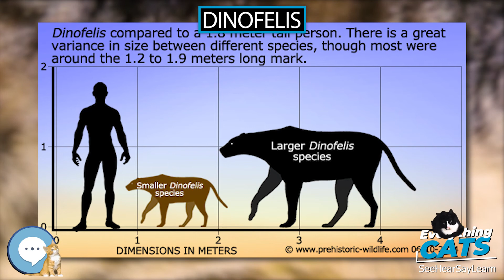Dinofelis 🐱🦁🐯 EVERYTHING CATS 🐯🦁🐱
we're talking about everything up and down the tree of felines, or should I say Felidae.
Dinofelis is a genus of extinct sabre-toothed cats belonging to the tribe Metailurini. They were widespread in Europe, Asia, Africa and North America at least 5 million to about 1.2 million years ago (Early Pliocene to Early Pleistocene). Fossils very similar to Dinofelis from Lothagam range back to the Late Miocene, some 8 million years ago.

AmazonBasics Cat Scratching Post and Hammock
Stealing Coin Bank Kitty Cat
The Cat Encyclopedia: The Definitive Visual Guide